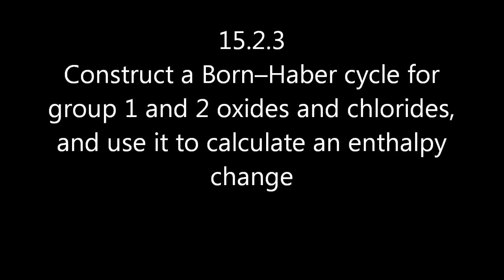15.1/R1.2.5 Construct a Born-Haber cycle for group 1 and 2 oxides and chlorides [HL IB Chemistry]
15.1 Construct a Born-Haber cycle for group 1 and 2 oxides and chlorides, and use it to calculate an enthalpy change. Atomise both reactants then ionize the metal, and "electron affinity" the non-metal. Don't forget the electrons and the state symbols and to feed the cat. Students especially enjoy you calling it the "Yawn"-Haber Cycle - we have never heard that joke before.